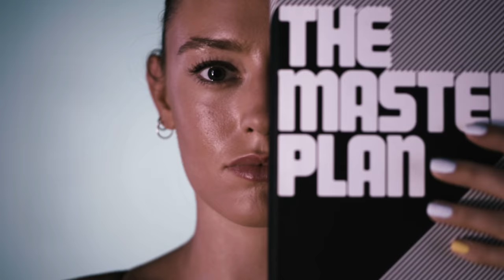Opel GT X Experimental: Bold Vision of Opel’s Future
The GT X Experimental embodies Opel’s values and vision and gives a glimpse of what the future holds for Opel models.

we have a very clear vision of how we want to create a successful future for Opel. Focus on a strong brand identity defined by our values – German, approachable, exciting – plays an integral role in our return to sustainable success. Our Brand Concept shows how these values will come to life in our products in the future. Our engineering and design teams have put this into effect brilliantly in the Opel GT X Experimental. It gives a clear idea of how we at Opel see the mobility of the future.

Pure and bold: This is future Opel design! The GT X Experimental presents innovative technology with sophisticated simplicity. In the GT X Experimental, each usual function, each module of an automobile has been questioned with the aim of achieving purity of design by removing all unnecessary design elements. This is something the design team calls “visual detox”.

The GT X Experimental also reveals the new theme for the front and the rear fascia of future models for the first time. The “Opel Compass” organises the design elements along two strong axes that intersect the Blitz. Following the theme of the Opel Compass and in line with the approach of creating the purest possible design, Opel designers have also created a new Opel face that expresses the company’s pioneering spirit: the “Opel Vizor”.

The Opel Vizor is a full, single module that frames all of the high-tech and brand elements such as the LED Blitz emblem that shows the car’s operation state by lighting up in different colours, the LED matrix headlights, the wing-shaped daytime running lights as well as all cameras and sensors of the assistance systems and autonomous driving functions under darkly tinted Plexiglas. The elegant module boldly stretches across the front of the car right under the bonnet. The new, distinctive Opel Vizor is set to be a hallmark design element for all Opel models later in the 2020s.